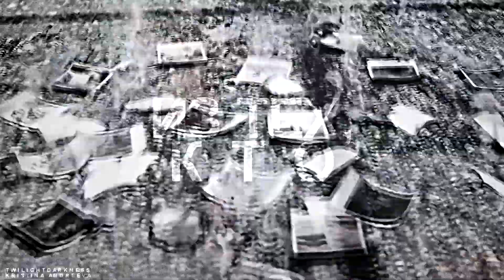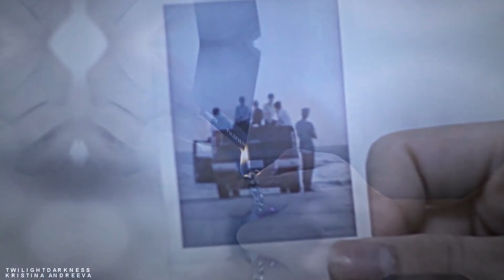bts | abyss [+ twilightdarkness ♡]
Collab with Rita :зззз
К черту английский ахах
Боже, части Риты-это нечто, плачу
Вообще в шоке от того, как она могла согласиться делать со мной коллаб ахахах
Но спасибо ей большое за это ♥
Song: H1GH ft. ДэмДи - Бездна